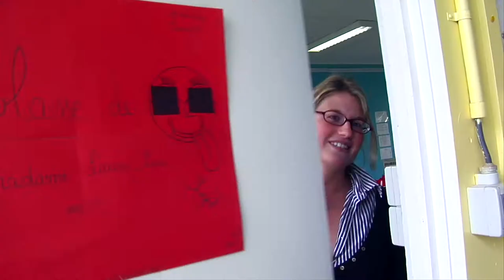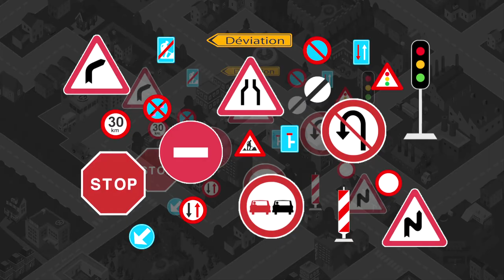MA CLASSE FAIT SA TELE 4 SECU ROUTIERE - SIBRET.mov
Sur le chemin de l'école, une famille rencontre différents panneaux de sécurité routière ; une rencontre avec une policier sera l'occasion pour les parents de se remémorer leur importance.